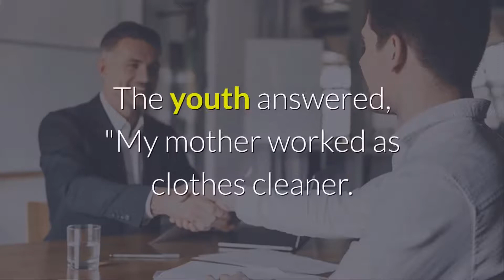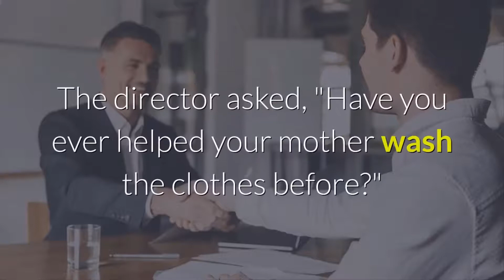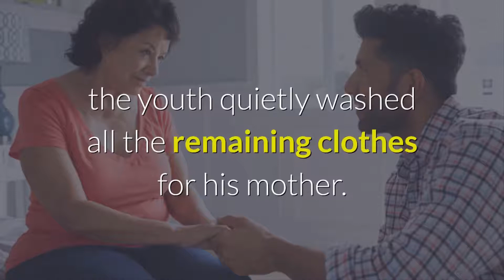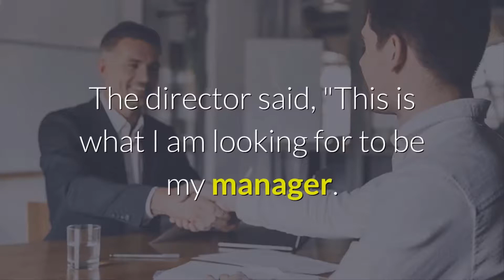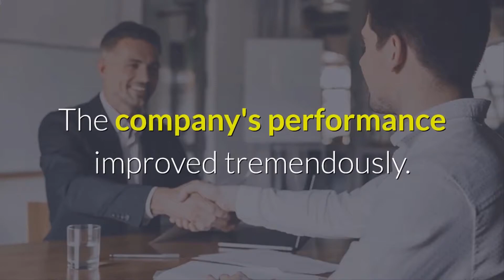The Story of Appreciation - An Inspirational Story